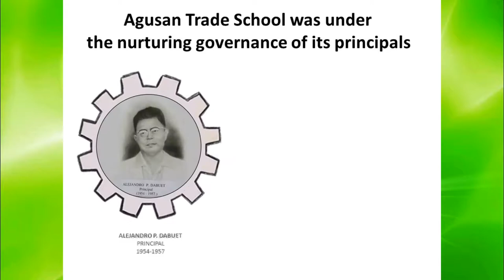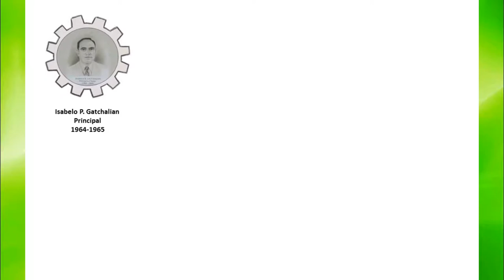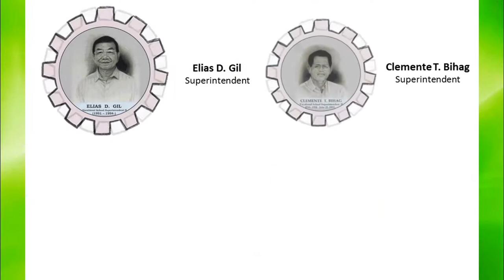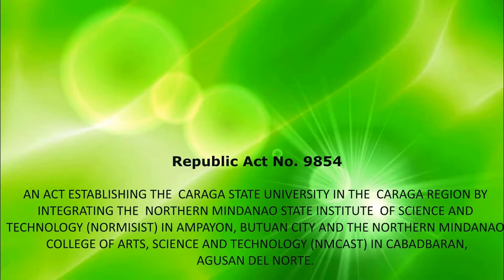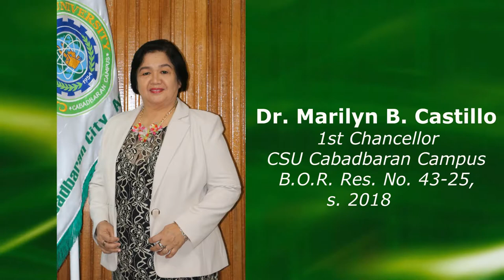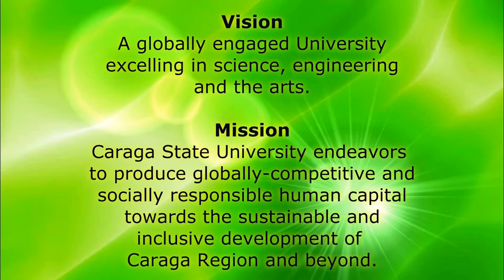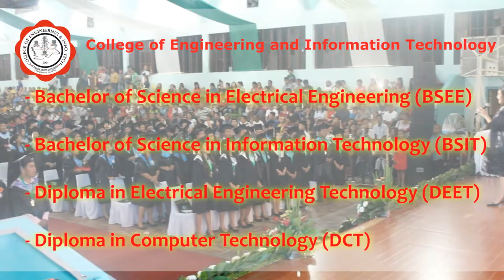CSUCC HISTORY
History: Caraga State University Cabadbaran Campus